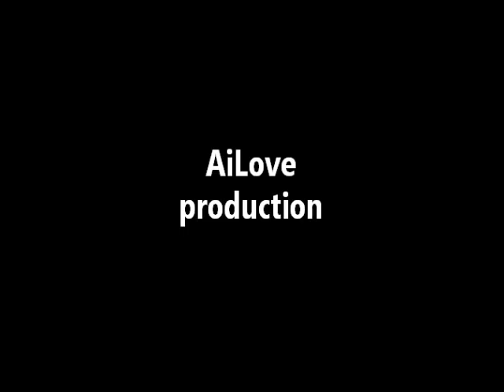ailove production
all day in 4m 24s